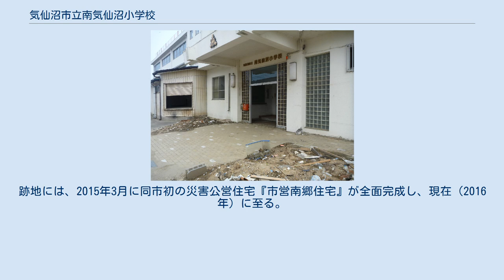気仙沼市立南気仙沼小学校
宮城県の公立小学校_(廃止)
気仙沼市立南気仙沼小学校（けせんぬましりつ みなみけせんぬましょうがっこう）は、宮城県気仙沼市南郷地区にあった市立小学校。
平成23年4月現在の児童数は210名。
 ユネスコ・スクールに指定されている。
 1967年、気仙沼小学校から分離する形で開校。
 1学年から6学年まで各2学級の他に、特殊学級のあおぞら、ひまわり学級がある。
近くには大川が流れている。
そのため、気仙沼市の小学校で一番津波被害が大きかった。
 2011年3月11日の東北地方太平洋沖地震の津波の影響で校舎1階が水没、生徒や親など含む400人程が一時孤立した。
同月23日には校長室の金庫に保管されていた卒業証書を使って卒業式が行われ、4月の新学期より気仙沼小学校の空き教室で学ぶこととなった。
2011年夏以降は日本ユニセフ協会の支援による学童保育施設が気仙沼小学校の校庭に恒久施設として建てられることが発表されている。
 2012年3月をもって気仙沼小学校と統合し完全閉校。
45年の歴史に幕を下ろし、校舎は解体された。
跡地には、2015年3月に同市初の災害公営住宅『市営南郷住宅』が全面完成し、現在（2016年）に至る。